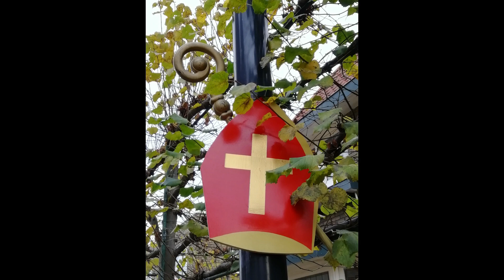Sinterklaasintocht Vorden 2019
De sint en zijn pieten kwamen eerst bij het kasteel .daarna gingen ze in een optocht naar het dorp,